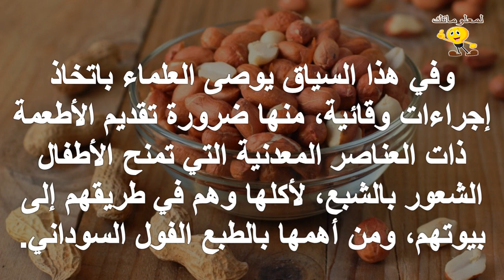الفول السوداني يساعد على إزالة السمنة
للمزيد من الفيديوهات يرجى دعمكم للقناة بالاشتراك واللايك والكومنت وشكرا علي مشاهدتكم :
تابعنا علي فيس بوك :